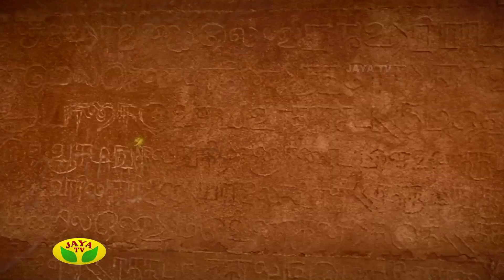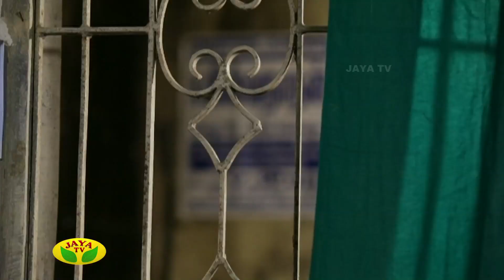Rudram - Episode 64 On Monday,05/06/2017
Rudram - Episode 64 by Jaya Tv